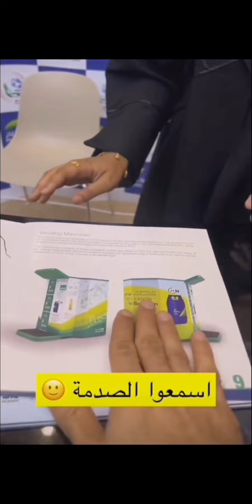منتج عماني يستفاد منه في دولة خليجية والى الآن لم يحصل على الترخيص محليا.. ‼️